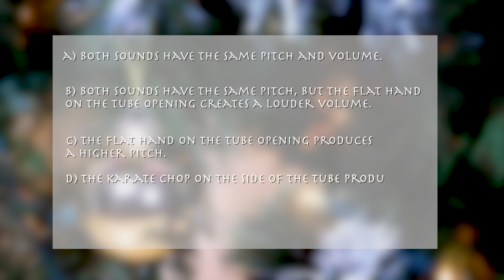Physics in Advent - PiA 2017 - question 19